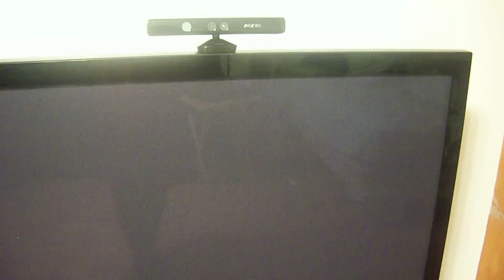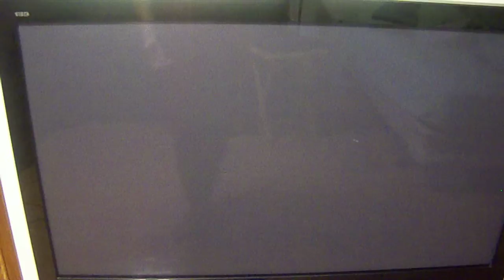New Equipment and Whats Been Going on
I show off some of my new stuff and tell you guys what has been consuming my time as of lately.